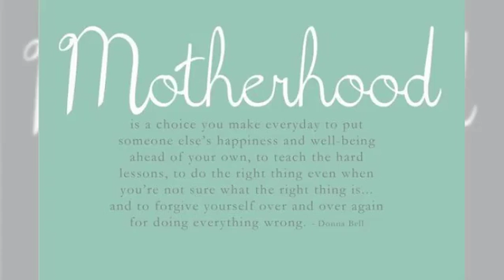Welcome to motherhood! - golden - Desimartini